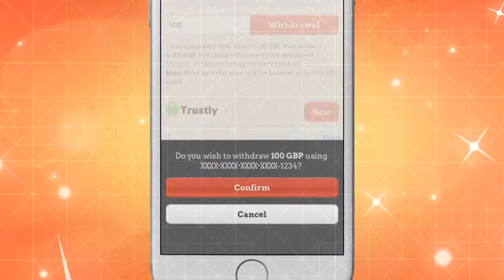Christian Karlsson: Credit cards ‘best way’ for mobile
In this interview with CalvinAyre.com’s Rebecca Liggero, Christian Karlsson, head of payments for LeoVegas, explains why credit cards are a key way of getting money into the system.

Sign up for the CalvinAyre.com newsletter to get the latest news on Online Gambling and Sports Betting